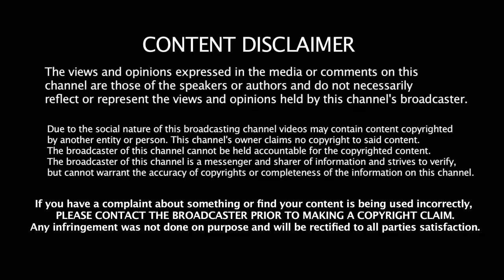DARBAR - Official First Single - Opening Song Revealed - SPB | Rajinikanth | Nayanthara | தர்பார்